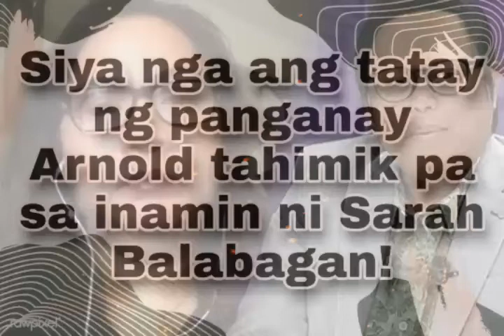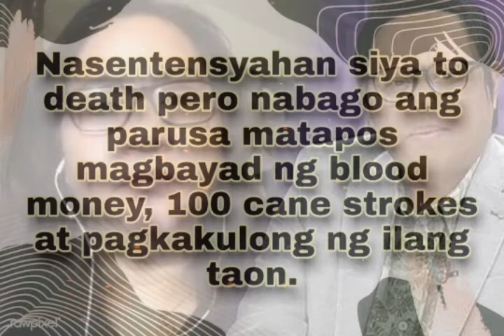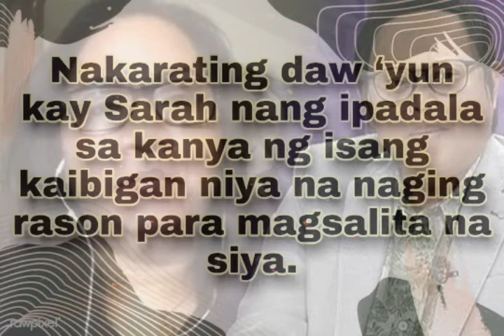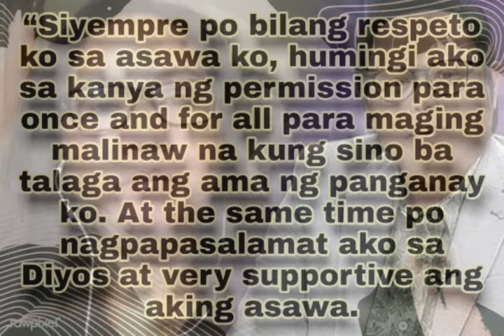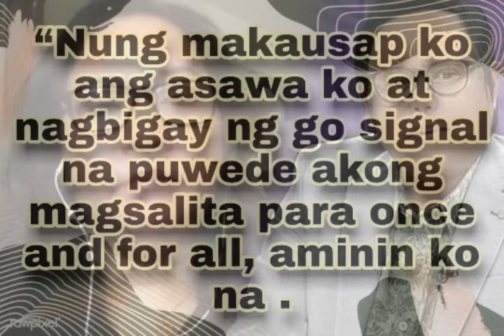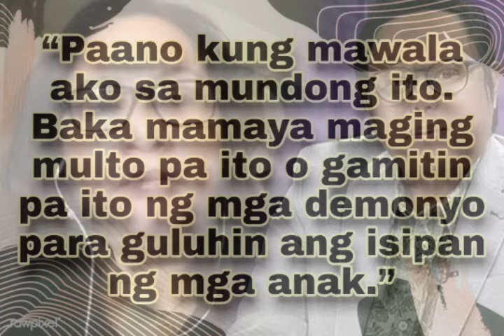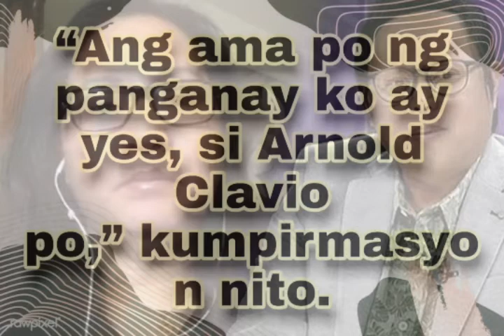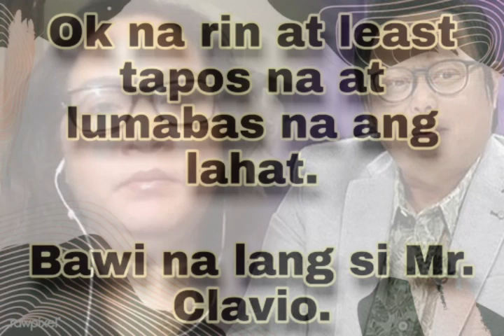ARNOLD CLAVIO BISTADO SA PAG AMIN NI SARAH BALABAGAN NA SIYA ANG AMA NANG PANGANAY NA ANAK